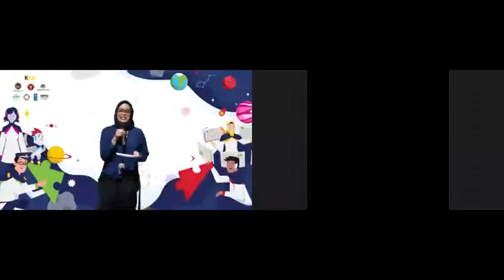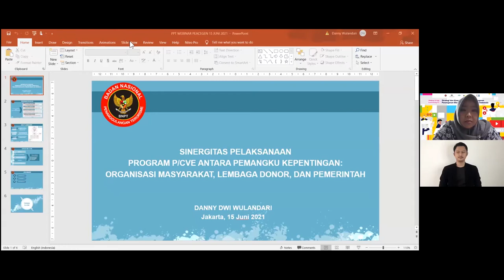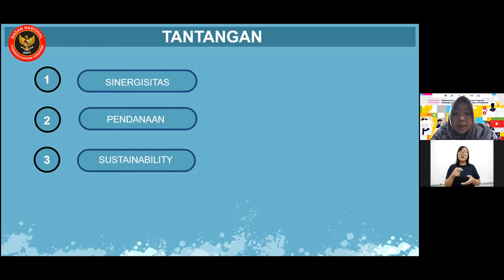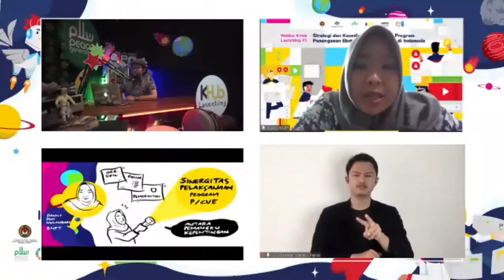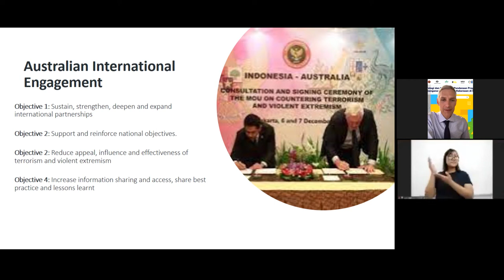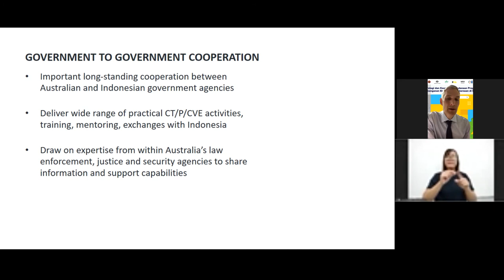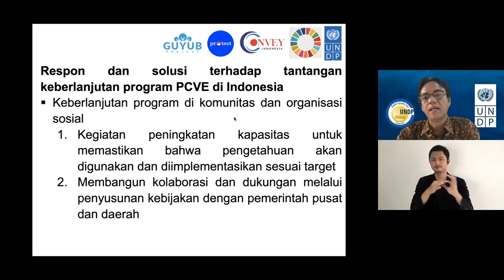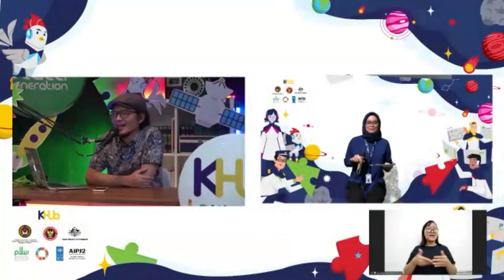𝗦𝘁𝗿𝗮𝘁𝗲𝗴𝗶 𝗱𝗮𝗻 𝗞𝗼𝗼𝗿𝗱𝗶𝗻𝗮𝘀𝗶 𝗣𝗲𝗻𝗱𝗮𝗻𝗮𝗮𝗻 𝗣𝗿𝗼𝗴𝗿𝗮𝗺 𝗣𝗲𝗻𝗮𝗻𝗴𝗮𝗻𝗮𝗻 𝗘𝗸𝘀𝘁𝗿𝗲𝗺𝗶𝘀𝗺𝗲 𝗞𝗲𝗸𝗲𝗿𝗮𝘀𝗮𝗻 𝗱𝗶 𝗜𝗻𝗱𝗼𝗻𝗲𝘀𝗶𝗮 Webinar KHub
𝗣𝗿𝗼𝗴𝗿𝗮𝗺 𝗣𝗲𝗻𝗰𝗲𝗴𝗮𝗵𝗮𝗻 𝗘𝗸𝘀𝘁𝗿𝗲𝗺𝗶𝘀𝗺𝗲 𝗞𝗲𝗸𝗲𝗿𝗮𝘀𝗮𝗻 𝗧𝗲𝗿𝗮𝗻𝗰𝗮𝗺 𝗕𝗲𝗿𝗵𝗲𝗻𝘁𝗶 𝗞𝗮𝗿𝗲𝗻𝗮 𝗣𝗲𝗻𝗱𝗮𝗻𝗮𝗮𝗻, 𝗔𝗽𝗮 𝗦𝗼𝗹𝘂𝘀𝗶𝗻𝘆𝗮?

Selama ini, program pencegahan dan penanggulangan ekstremisme kekerasan (PCVE) sangat bergantung kepada donor. Sehingga, program PCVE yang umumnya berjangka pendek terancam terhenti jika tidak ada pendanaan.

Berdasarkan The Asia Foundation (2017), semakin banyak donor yang memfokuskan pembiayaan di area PCVE karena makin tingginya kesadaran terkait PCVE di dunia. Namun, bergantungnya program PCVE kepada donor menimbulkan masalah keberlanjutan program.

Selain itu, seringkali program PCVE yang dijalankan oleh organisasi masyarakat sipil dan pemerintah berjalan sendiri-sendiri, bahkan bertolak belakang.

Demi mencari solusi terkait permasalah tersebut, K-Hub akan menggelar webinar bertajuk:

“𝗦𝘁𝗿𝗮𝘁𝗲𝗴𝗶 𝗱𝗮𝗻 𝗞𝗼𝗼𝗿𝗱𝗶𝗻𝗮𝘀𝗶 𝗣𝗲𝗻𝗱𝗮𝗻𝗮𝗮𝗻 𝗣𝗿𝗼𝗴𝗿𝗮𝗺 𝗣𝗲𝗻𝗮𝗻𝗴𝗮𝗻𝗮𝗻 𝗘𝗸𝘀𝘁𝗿𝗲𝗺𝗶𝘀𝗺𝗲 𝗞𝗲𝗸𝗲𝗿𝗮𝘀𝗮𝗻 𝗱𝗶 𝗜𝗻𝗱𝗼𝗻𝗲𝘀𝗶𝗮”

Pakar-pakar andal yang akan mengisi webinar di antaranya:
1. Alex Oates (First Secretary | Justice and Democratic Governance Political and Strategic Communications Australian Embassy Jakarta)
2. Danny Dwi Wulandari (Kepala Seksi Kerja Sama Instansi Pemerintah – BNPT)
3. Iwan Misthohizzaman (National Project Manager PROTECT Project – UNDP)

Acara akan berlangsung pada:

15 Juni 2021
Pukul 10.00 – 12.00 WIB
Zoom

Kamu akan mendapatkan benefit:
1. Memahami strategi pendanaan program PCVE
2. Memahami tantangan keberlanjutan program PCVE
3. Memahami sinergitas pelaksanaan program PCVE antara komunitas, lembaga donor, dan pemerintah
4. Mendapatkan sertifikat gratis

Terdapat juru bahasa isyarat pada webinar ini.